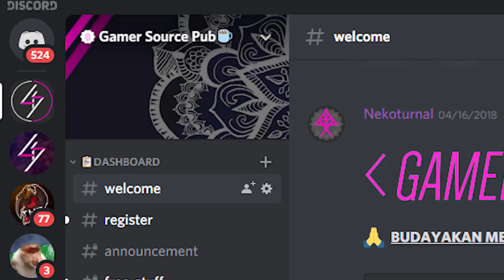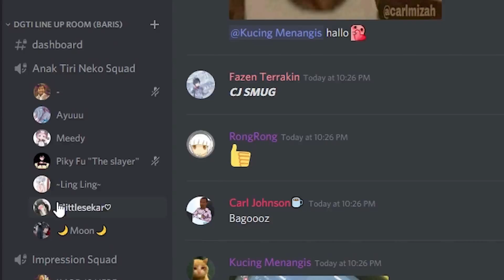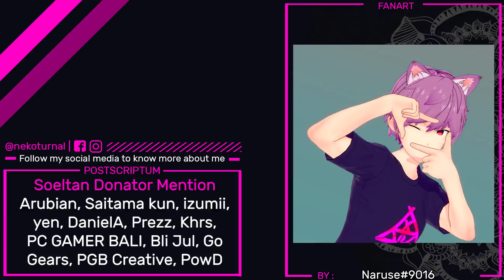Discord Got Talent Indonesia (Ft. Kucing Menangis, Ngepetsub, Rong Rong )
Discord Got Talent Indonesia Season 3 featuring  Kucing Menangis, Ngepetsub, and Rong Rong. Such a great experience to collaborate with these cool guys !

Check out Kucing Menangis, Ngepetsub, and Rong Rong YT Channel and thanks to ourbeloved sponsor, PGB Creative and Go Gears for sponsoring this video !

■ Origin : Nekoturna1
■ Battlenet : Nekoturnal#11947

∥ Song Used

▪Yoshi Island OST
▪Kero Kero Benito - Flamingo
▪Nintendo channel BGM
▪Undertale OST - Can You Really Call This A Hotel
▪Persona 4 ost - Junes Theme

|| Personal kind of stuff

|| Contact Person
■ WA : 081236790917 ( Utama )